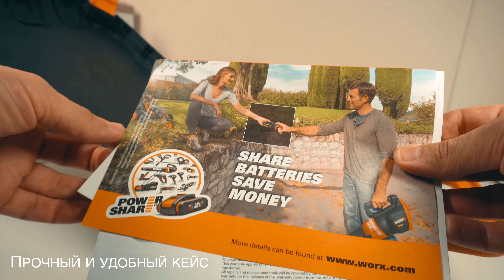Угловая шлифмашина (болгарка) WORX WX801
Мини болгарка от известной в штатах компании WORX - что то на подобие Bosch. То же есть разграничение по цветам. Угловая шлифмашина WORX WX801 легкая и работает от аккумулятора. Мне понравилась, но наверное дороговато для такого инструмента. Я бы наверное рекомендовал к покупки простую болгарку на аккумуляторе.

║ ➤ AFFBG10 - 10%
║ ➤ ToyHo - 7%